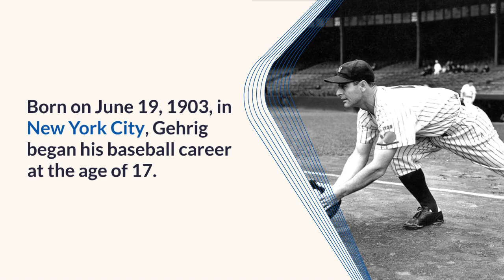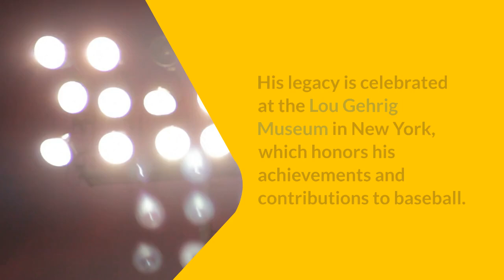The Lou Gehrig Story: A Legacy of Greatness in Baseball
Lou Gehrig was a baseball legend and one of the greatest players of all time.
Born on June 19, 1903, in New York City, Gehrig began his baseball career at the age of 17.
He made his major league debut with the New York Yankees in 1923 and quickly established himself as a talented first baseman.
Gehrig's impressive career was marked by numerous awards and accolades, including six World Series championships, two MVP awards, and seven All-Star appearances.
He was known for his incredible durability, playing in a record 2,130 consecutive games.
Gehrig's most notable achievement came in 1934, when he was named the American League MVP and led the Yankees to a World Series championship.
He retired from baseball in 1939, leaving behind a legacy as one of the greatest players in Yankees history.
Gehrig was inducted into the National Baseball Hall of Fame in 1939, in his first year of eligibility.
Today, Gehrig is remembered as a baseball hero, a legend who continues to inspire and influence the game.
His legacy is celebrated at the Lou Gehrig Museum in New York, which honors his achievements and contributions to baseball.
Gehrig's impact on baseball is still felt today, with many players citing him as a role model and inspiration.
Despite his passing in 1941, Lou Gehrig's legacy lives on, cementing his place as one of the greatest baseball players of all time.